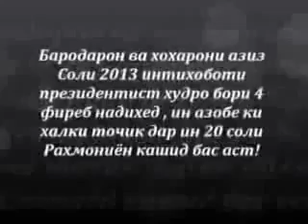Душанбе требуй перемен 2014